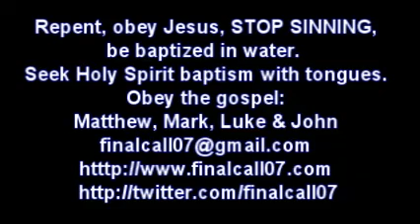Yearn for the Spirit - blogtv6102012.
- blogtv 6102012.
We broadcast on blogtv on Wednesday and Sunday nights at 9pm EST (-5GMT)